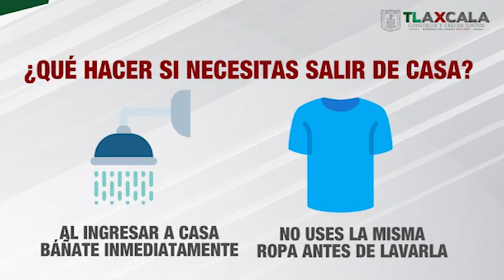Exhorta Issste a no relajar las medidas preventivas de higiene ante el Covid19mx